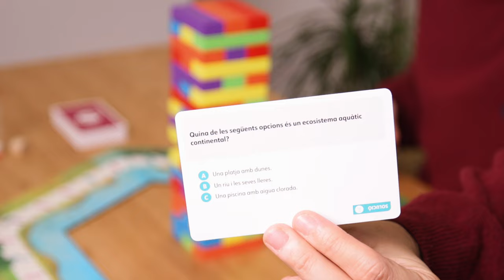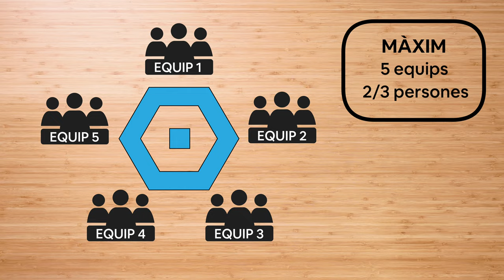Ecosistema en equilibri - Instruccions d'ús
Els sistemes aquàtics continentals són espais de gran valor ecològic i social que cal preservar: juguen un paper important en la connectivitat entre espais naturals, aporten diversitat paisatgística, acullen gran biodiversitat, faciliten la recàrrega d’aigües subterrànies, són punts de contacte entre persones i natura...

Al Programa Va d'Aigua disposem de diversos recursos de diferents formats per als municipis i equipaments que desenvolupeu projectes relacionats amb els objectius del programa.

Amb el joc Ecosistemes en equilibri volem transmetre coneixements sobre les espècies exòtiques invasores en ecosistemes aquàtics continentals i sensibilitzar sobre l’impacte de l’acció humana en l’aparició d'aquestes.

Es juga per equips que són representats per persones que amb les seves activitats desestabilitzen un ecosistema simbolitzat per una torre formada per 54 peces de 6 colors diferents. L'objectiu és evitar que l'Ecosistema es desequilibri, per tant, evitar que la torre caigui.